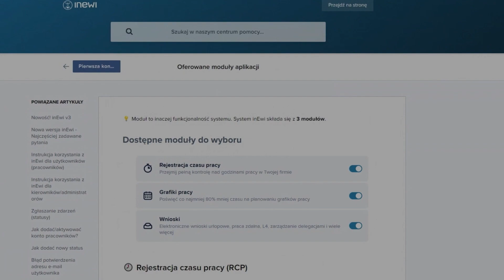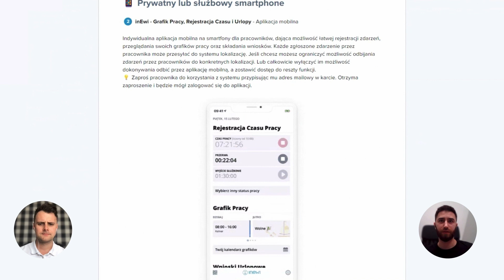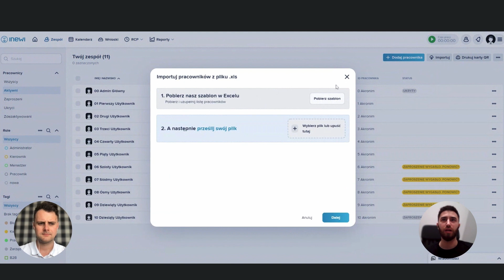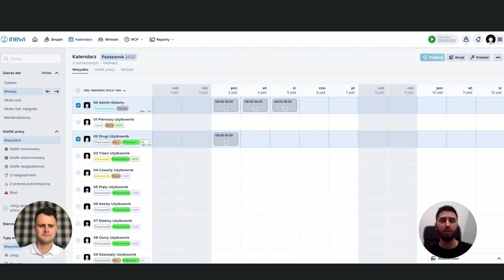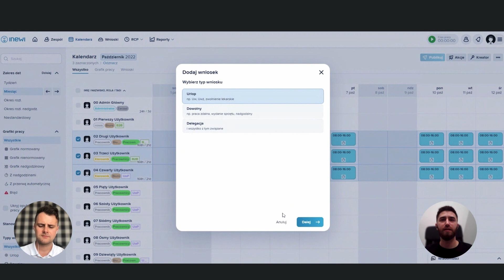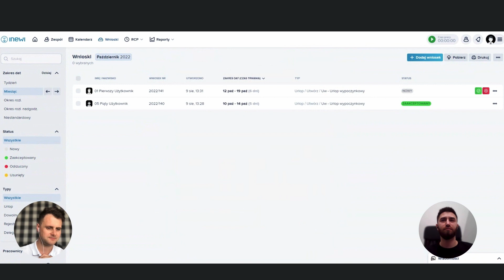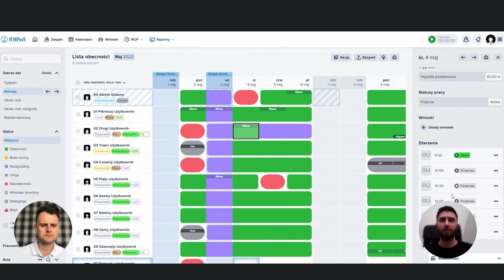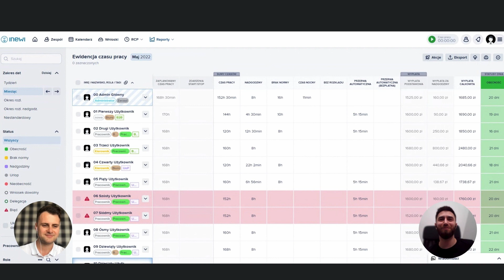Poznaj inEwi - Wygodną aplikację do Zarządzania Czasem Pracy (Tutorial)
Nasz innowacyjny system RCP gwarantuje łatwą i precyzyjną kontrolę czasu pracy Twoich pracowników.

0:00 - Intro
0:18 - Czym są Moduły (Funkcjonalności) w inEwi?
1:19 - Jakie są dostępne metody odbijania pracowników?
3:02 - Jak zbudować własny zespół w inEwi?
4:36 - Tworzenie Grafiku Pracy
7:39 - Dodawanie Wniosków i Urlopów
8:45 - Jak przełożony może rozpatrywać Wnioski?
9:50 - Rejestracja Czasu Pracy i lista zdarzeń
10:34 - Określenie lokalizacji, w jakiej pracownicy mogą się odbijać
11:33 - Podsumowania i Raporty

Spędzaj więcej czasu na rozwijaniu swojego biznesu!

- Generuj jednym kliknięciem listy obecności,
- Eksportuj i drukuj karty ewidencji czasu pracy,
- Zaplanuj grafik pracy w Twojej firmie,
- Wprowadź elektroniczne wnioski urlopowe.

W tym materiale wideo Kamil i Paweł przybliżą wszystkie funkcjonalności systemu, aby wykorzystanie go w Twojej firmie było proste i efektywne!

inEwi to wygodna aplikacja do zarządzania czasem pracy. Przetestuj nasze rozwiązanie za darmo i bez zobowiązań! Dołącz do grona ponad 110000 użytkowników!